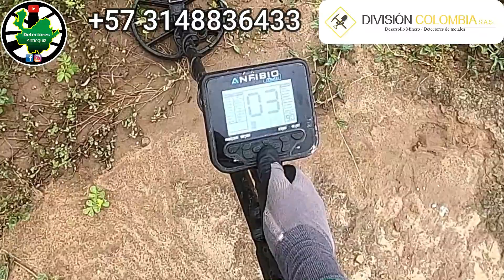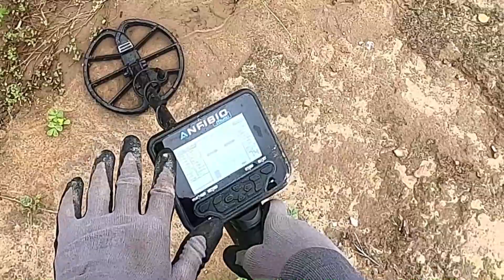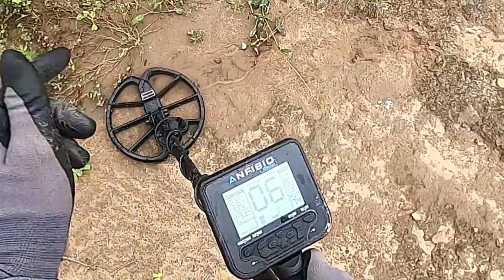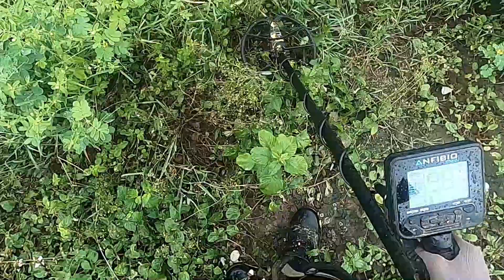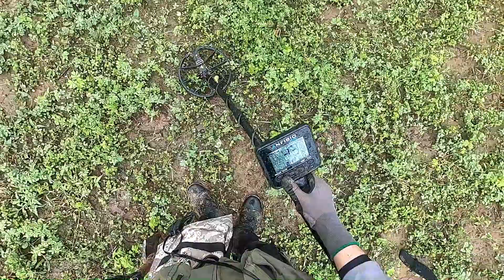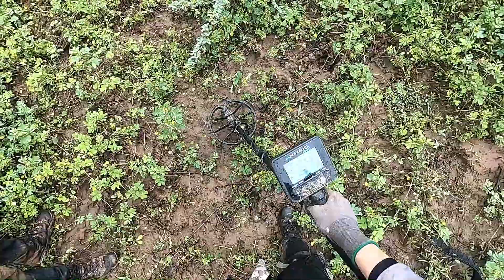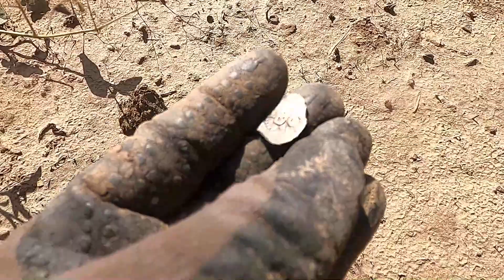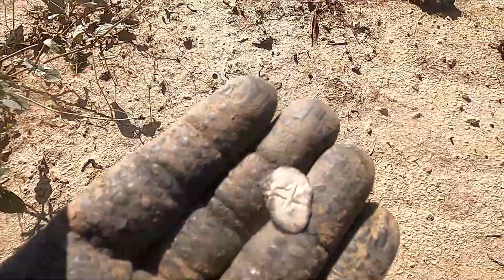con detectores de metales encontramos monedas antiguas del Nuevo Reino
Ésta búsqueda fue increíble !
encontramos varias monedas de plata del nuevo reino, hechas en Colombia.
muy escasas !

asesoría y venta de detectores :
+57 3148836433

Estamos en Medellín.
CRA 67#2B-65   Parque Manzanares